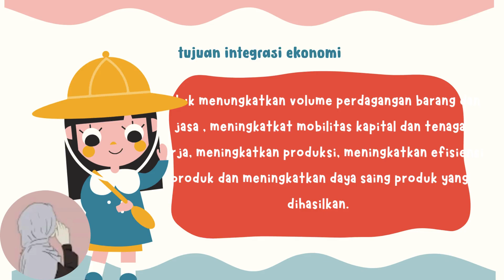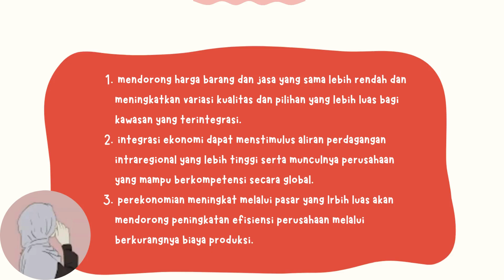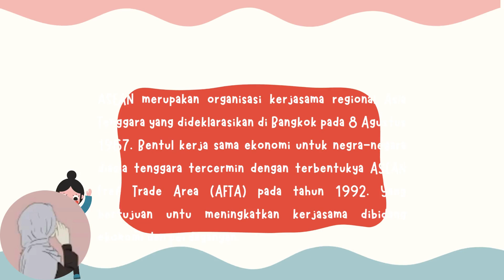integrasi ekonomi ekonomi internasional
penjelasan materi integrasi ekonomi Makul ek internasional by mba wal atfi